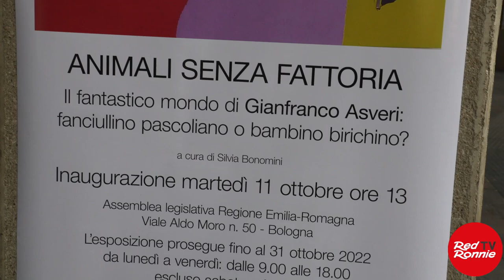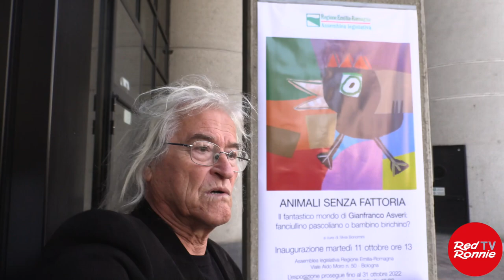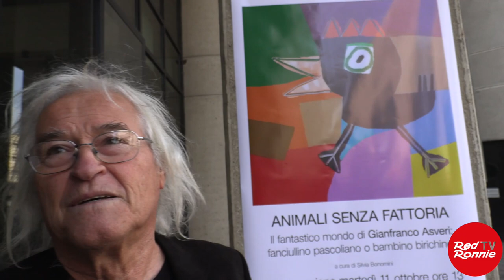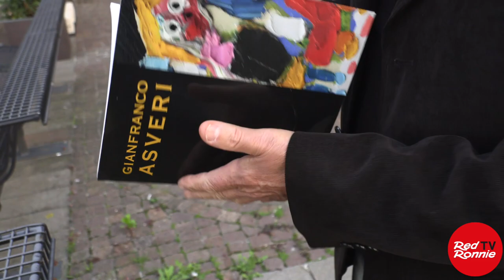Gianfranco Asveri, il pittore fanciullo eterno saggio che difende la sua follia e ignoranza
Lui è un pittore che amo particolarmente, ma soprattutto una persona che ha mantenuto l’innocenza di un bambino in un’anima saggia di millenni di storia dentro. Ascoltarlo è come pulirsi dentro perché ciò che racconta è un’oasi di saggezza disarmante.
Appena conobbi Gianfranco, detto Piccio, negli anni ’90’, lo invitai immediatamente sia a Help che al Roxy Bar, dove coi suoi ragionamenti mise a tacere Vittorio Sgarbi.
Andai anche a trovarlo a casa sua, suoi colli piacentini a Fiorenzuola D’Arda, dove viveva insieme ai suoi tanti cani randagi che aveva accolto e ai quali dedicava non solo quadri ma anche poesie. Lo fotografai nel suo studio, una sorta di antro con colori dappertutto, dal tavolo alle pareti. Si era creato un mondo variopinto attorno in cui creare la sua pittura.
Dopo tanti anni ho ricevuto una sua telefonata: avrebbe inaugurato una mostra all’interno della Regione Emilia Romagna, proprio accanto alla grande sala dove si riunisce l’assemblea per deliberare le leggi, dal titolo “Animali senza fattoria (Il fantastico mondo di Gianfranco Asveri: fanciullino pascolano o bambino birichino?), curata da Silvia Bonomini.
L’ho raggiunto e, come al solito, ho documentato parole di una saggezza introvabile oggi.
Le interviste del passato le trovi su (il reportage a casa sua è tra i DVD Roxy Bar). Il link diretto è questo